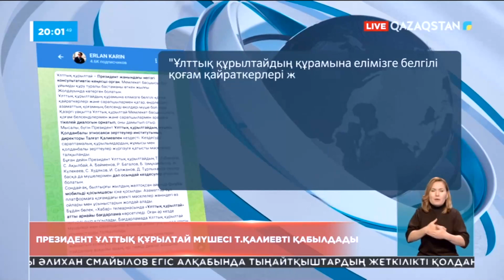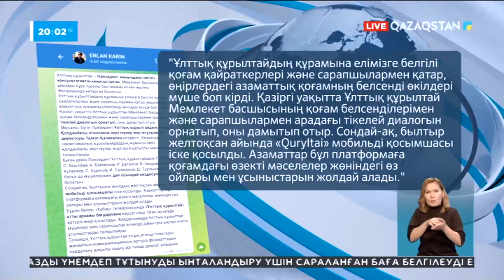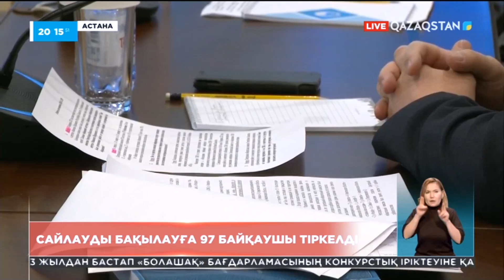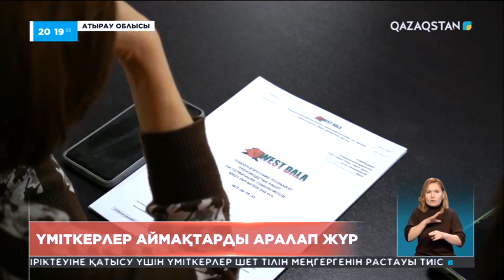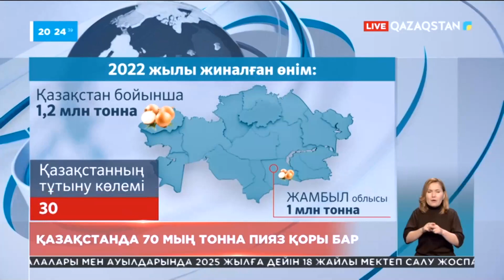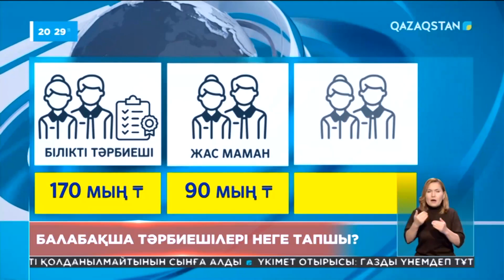Ақпарат. 20:00 Толық нұсқа 22.02.2023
00:00 Амандасу
00:18 Аңдатпа
01:16 Президент Ұлттық құрылтай мүшесі Талғат Қалиевті қабылдады
02:19 Үкімет басшысы халықты газбен қамти алмаған әкімдерді сынға алды
03:42 Каспий құбыр косорциумы ертең жұмысын жандандырады
04:33 Солтүстік Қазақстанда көктайғақтан көлік қозғалысы қиындады
06:48 Жетісу облысында қар қалың аумақтарға бақылау күшейтілді
08:44 Түркияда 300 мың адам бала асырап алуға өтініш берді
09:35 Еліміздегі сейсмикалық қауіпті аймақтарда 10 млн адам тұрады
12:24 Зілзаладан қалай аман қалуға болады?
15:37 Сайлауды бақылауға 97 байқаушы тіркелді
16:16 Мәжіліс сайлауы: Үміткерлер аймақтарды аралап жүр
20:32 Мәжіліс сайлауы: Сарапшылар күн тәртібіндегі негізгі тақырыптарды атады
21:09 Әрі қарай...
22:05 Шаруаларға  413 мың тонна дизель бөлінбек
24:22 Елімізде пияздың бағасы тұрақталды
25:18 Түркістандық шаруалар Мақтаарал мен Жетісай ауданына тікелей темір жол салуды сұрайды
28:13 Балабақша тәрбиешілері неге тапшы?
31:41 Жұмыссыз жастардың саны 500-нан асты
34:28 Журналистерге қарсы жасалған қылмыстардың артында кімдердің тұрғанын білу маңызды - министр
35:09 Ұлттық арна эфирінен «Гауһартас» мәдени-танымдық телешоуы көрерменге жол тартады